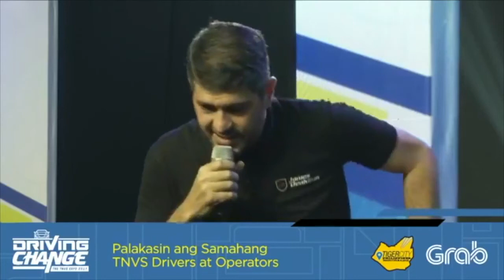Driving Change TNVS speech